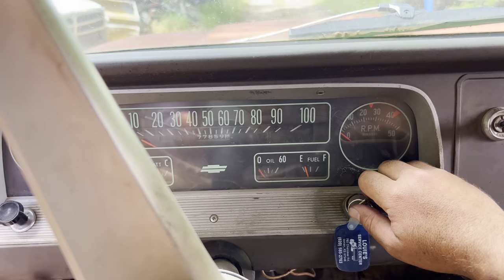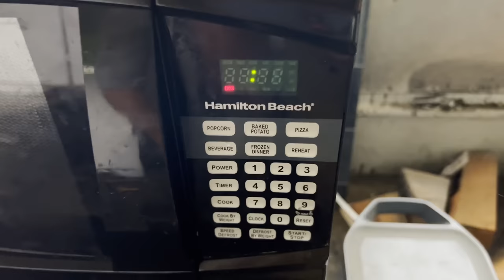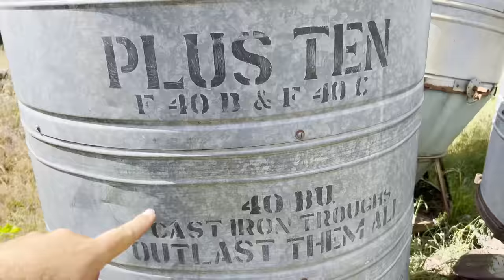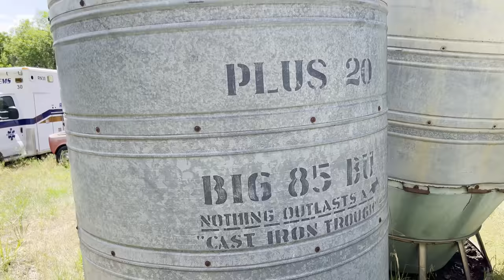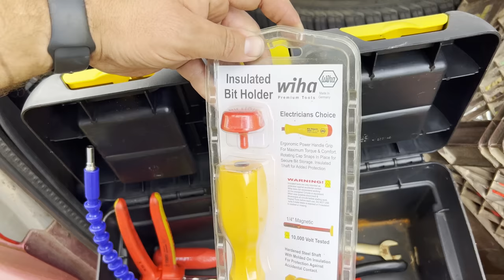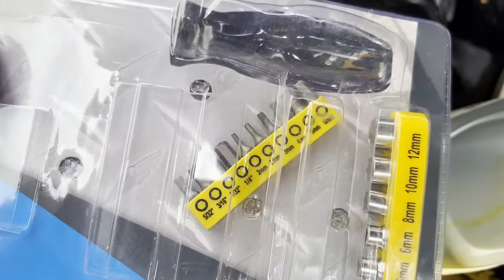What was in the TRUNK?!? Unexpected Finds from an ABANDONED Junkyard Car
I wish I could have seen what was inside the rest of the car, but I'll take what I can get! Also in this video is a pair of pretty cool antique trucks that I bought, as well as more vintage car stuff.